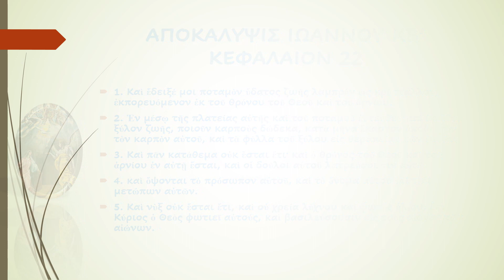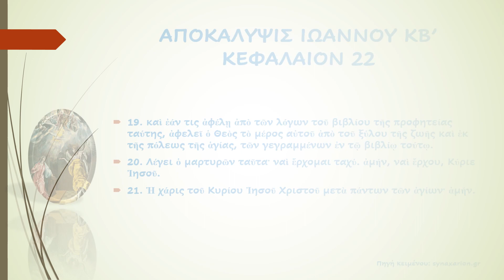ΑΠΟΚΑΛΥΨΙΣ ΙΩΑΝΝΟΥ ΚΒ’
"ΚΕΦΑΛΑΙΟΝ 22"